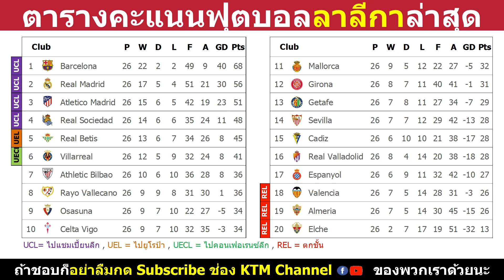ผลบอลลาลีก้า นัด26 : บาร์ซ่าเฉือนมาดริด เกตาเฟ่อัดเซบีย่า โซเซียดาดชนะเอลเช่ (20/3/23)